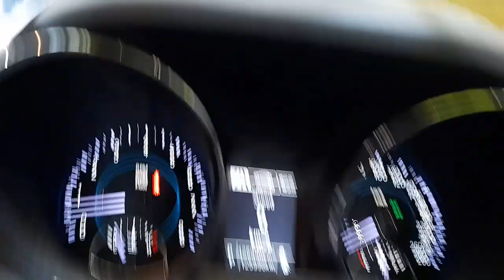WRECKING 2013 HOLDEN COMMODORE 3.0L PETROL AUTO C34997